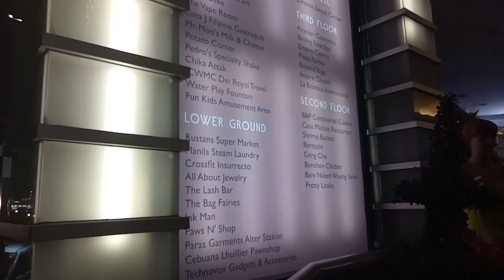Il Terazzo Relaunched!